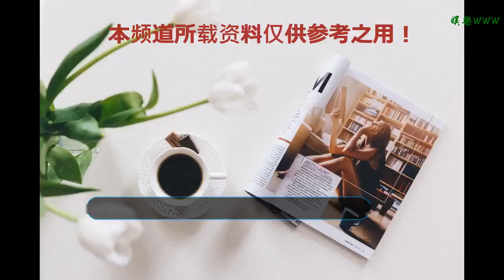鞠婧祎新劇即將播出劇中超美，可惜女二號顏值更加高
谢谢！

      原標題：鞠婧祎新劇即將播出劇中超美，可惜女二號顏值更加高
            本文由明星粉絲團作者柴扉原創，未經允許不得轉
說到女神鞠婧祎她一直以來都是清新脫俗，淡雅甜美讓人特別喜歡。不過在她的新劇之中，很多網友卻覺得女二號顏值比她還要高。這部作品就是鞠婧祎的新劇《請賜我一雙翅膀》，這部作品現在還沒有和大家見面，不過也快要定檔了。在這部作品之中這鞠婧祎就出演了女主角林九歌，劇中的她依舊是清純甜美。

而在這部作品之中女二號卻是張予曦，這位女星大家應該是不陌生了。她就是《親愛的公主病》之中女主角，當時的她就驚艷了不少網友。張予曦是模特出身，五官精致深邃，不少網友還以為是混血美女。其實這張予曦并不是，她父母顏值就是特別高。特別是母親優雅高貴，難怪她會如此高顏值了。

張予曦是模特出身，無論是顏值還是身材都很不錯。只是她在娛樂圈之中，發展的很一般。她出演的作品基本上都是網絡劇，不過不少網友都因為她精致立體的五官喜歡上她。最重要的是張予曦她的演技還很不錯，比很多明星都要好。當然這鞠婧祎發展也是很不錯，這幾年之中資源也是很好。

鞠婧祎在娛樂圈之中，發展還是很不錯。馬上她和于朦朧出演的《新白娘子傳奇》就是要播出了，這個版本之中鞠婧祎出演的白素貞也算是清新脫俗，雖然沒有趙雅芝版端莊優雅，不過也算是小清新美女了。出道這幾年之中鞠婧祎，作品反響都是很不錯。

比如說《九州天空城》、《軒轅劍之漢之云》、《蕓汐傳》等作品，也是很不錯，大家都是期待她的新劇。

不知道大家最喜歡鞠婧祎，她的哪一個角色了？
本文內容均為明星粉絲團原創，轉載請先聯系我們，謝謝